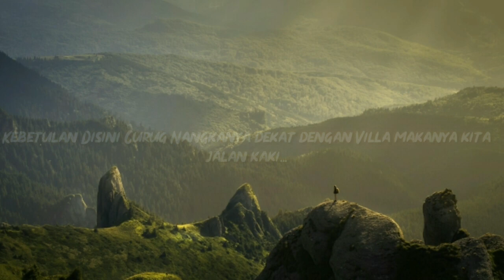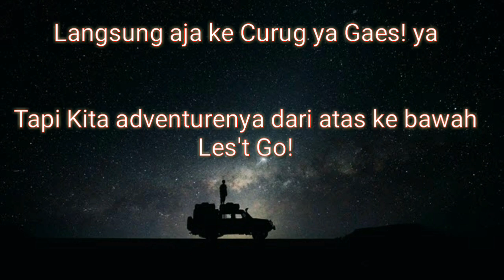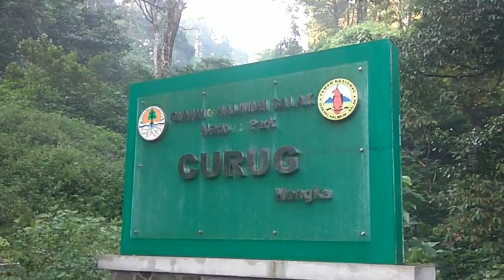Curug Nangka Bogor Adventure bonus ketemu Bidadarinya langsung!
Wokeee yaa GAES yaa dimana Vidio kali ini beda dengan Vidio yang Laen yaa GAES ya! kita ngelantour dlu yaa ges yaa. Kita ke Curug nangka Bogor punyaa ya GAES ya.di mana gua bilang kota ini kota hujan plus kota sejuta kekayaan alam yaa GAES ya. Mahal mana alam sama gedung" bertingkat l,ber AC, Free WiFi gua tanya hah?
Jawab di kolom komentar Woke
"JANGAN LEWATIN MENIT 8. DISINI ADA BIDADARI ASLINYA! "